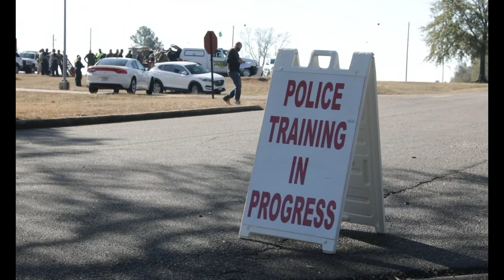Fort Rucker Installation Exercise (B-Roll)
Col. Rob Holcombe, Fort Rucker garrison commander, discusses the base-wide exercise that occurred at Fort Rucker, Alabama, February 15, 2022. (U.S. Army video by Spc. Jordan Arnold)

FORT RUCKER, AL, UNITED STATES
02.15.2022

Film Credits: Video by Spc. Jordan Arnold
U.S. Army Aviation Center of Excellence